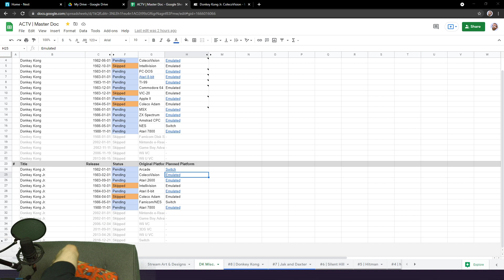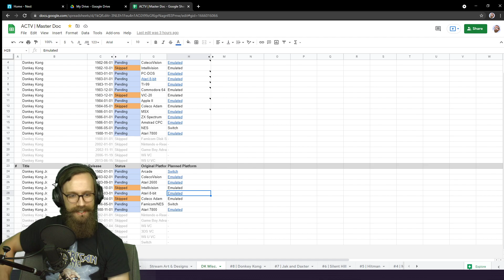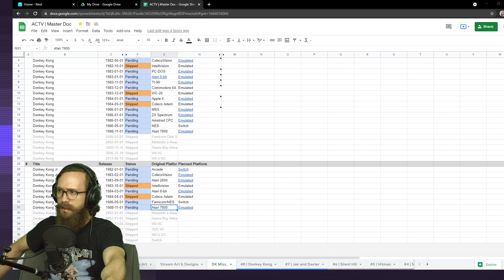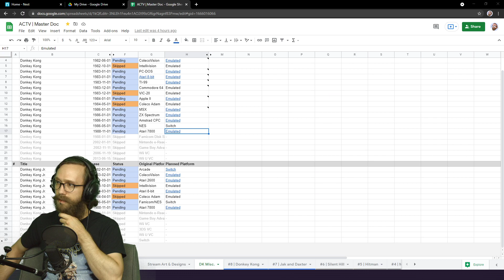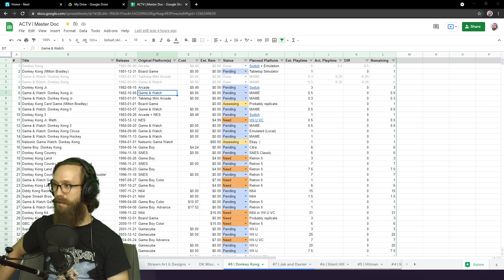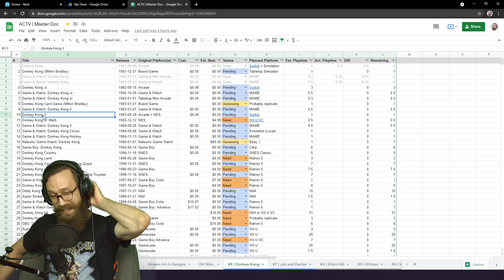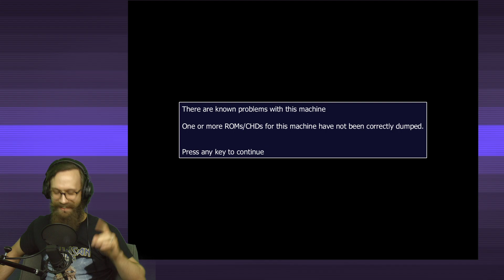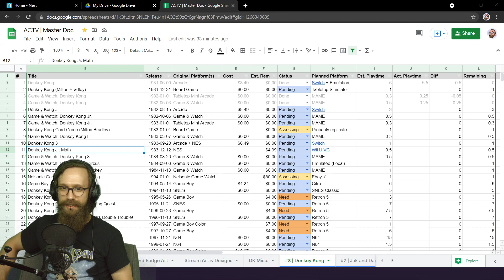Playing all of the DK games! | Donkey Kong Jr. (+ many ports) - Day 2 | #5 of 56 | !chronostream